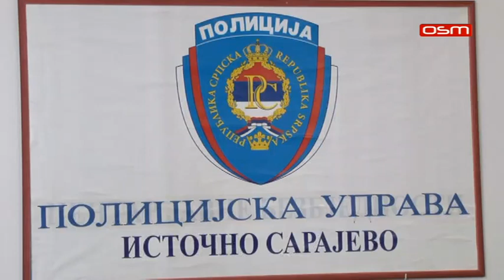Policijska uprava Istocno Sarajevo pres, prilog OSM TV, 27.09.2019.